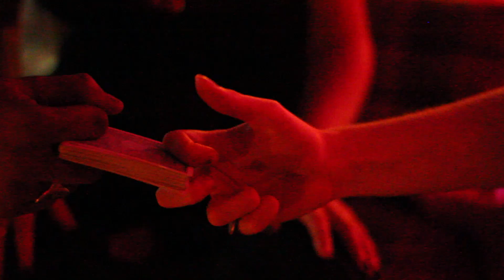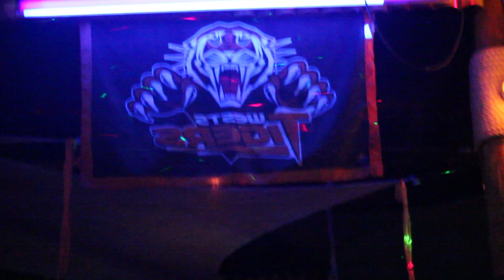Sun it Rises in Vietnam and Thailand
For best viewing please watch in HD. Filmed and Edited by Lainy Black. Sun it Rises- Fleet Foxes